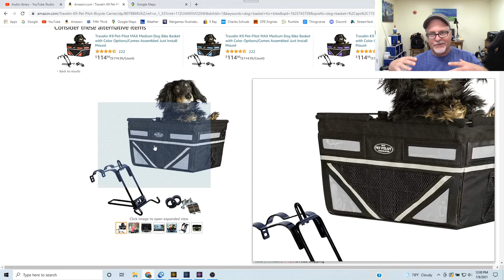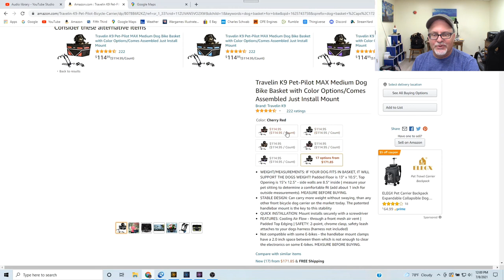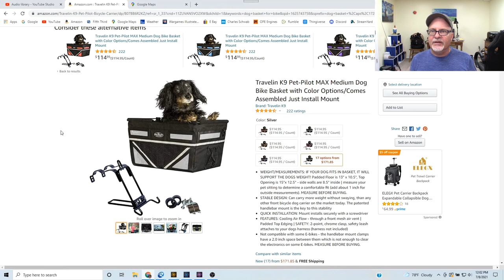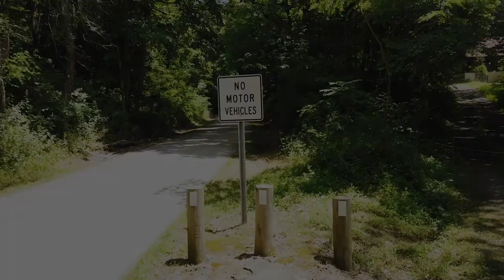Yorkie Goes On His First Bike Ride